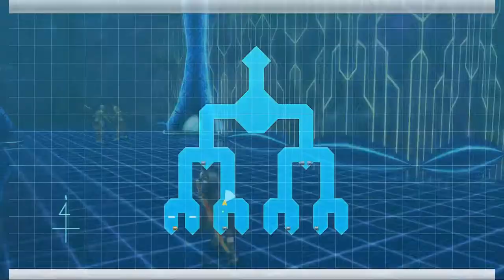NA SAO RE HF ソードアート・オンライン －ホロウ・フラグメント－ PC P262 Classified Area Exploration Floor 41-61 Continued 2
NA SAO RE HF ソードアート・オンライン －ホロウ・フラグメント－ PC Part 262 Classified Area Exploration Floor 41-61 Continued 2

Got VERY lucky in floor 50's Crystal as I got my 1st +30 Drop 1H Sword and was even able to record it here for video proof. Truly lucky as when I tried farming floor 50 many times later I never got a +30 Special Bonus Weapon anymore.